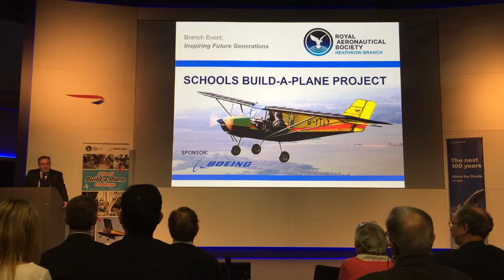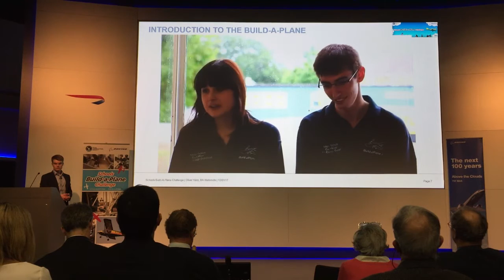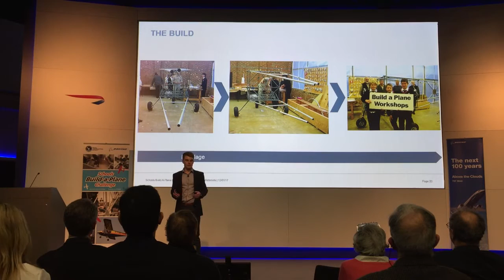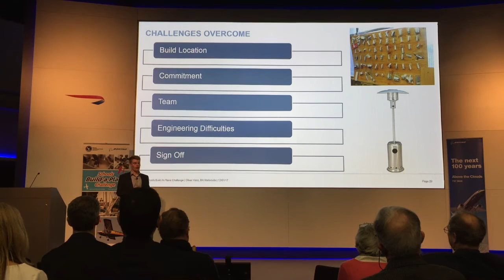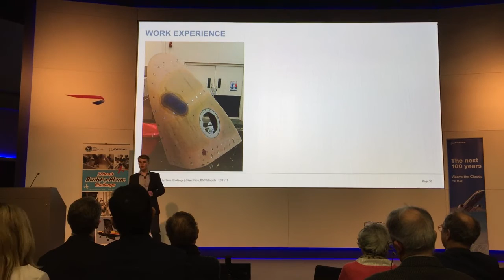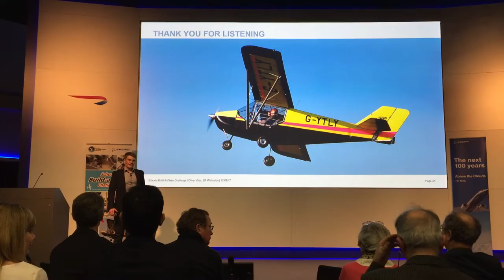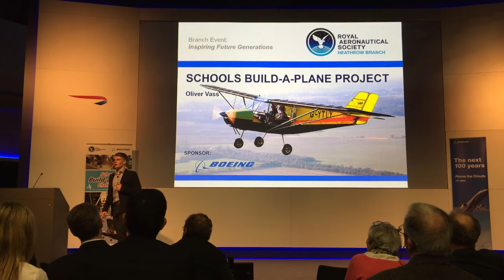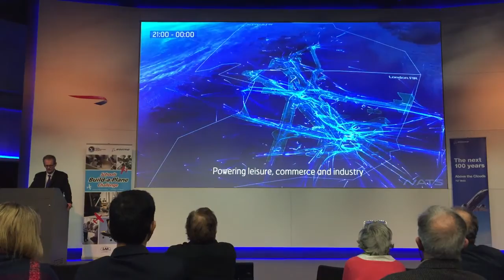2017/01 LECTURE: Schools Build-A-Plane Project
Royal Aeronautical Society Heathrow Branch January 2017 Lecture -
"Schools Build-A-Plane Project"
by Oliver Vass, Initial Participant of the RAeS Schools Build-A-Plane Challenge.

This lecture was part of the RAeS Heathrow Branch January "Inspiring Future Generations" themed event.

The lecture began with a "Key Note Address" delivered by Professor Chris Atkin, President of the Royal Aeronautical Society and concluded with a "Closing Remark" delivered by Jonathon Counsell, Group Head of Sustainability, International Airlines Group.

ABSTRACT:
The “Schools Build-A-Plane Challenge” is an ambitious, innovative and exciting project that was initiated by the Royal Aeronautical Society (RAeS) and its sponsors Boeing UK with the assistance of the Light Aircraft Association (LAA) to engage school pupils in providing young people in secondary schools to gain hands-on experience of the aircraft build process and the wider STEM (Science, Technology, Engineering & Mathematics) subjects to encourage them in a career in the aerospace industry.

The schools have been involved in numerous events to promote their successes including the Farnborough Air Show, RIAT, Big Bang Science and Engineering Fair etc. In addition to develop their STEM knowledge and skills, the project allowed students to develop soft skills that employers are also actively seeking such as teamwork, communication and project management.

Having been part of the “SBAP Challenge”, our speaker Oliver Vass will be talking about his first-hand experiences of building a two seater light aircraft in a school. He will review the many opportunities that he has received within the project and will speak about his views on why the aviation industry is so important for young people to aspire and to be involved in.

ABOUT THE SPEAKER:
Oliver Vass is reading BSc Business Management at the University of Surrey and currently on a placement year working in a fast paced and exciting team within BMW Group.

One of Oliver’s biggest achievements was his first flight in the two seater light aircraft that he built in a small team as part of the SBAP Challenge. He has appeared on Meridian and BBC news, as well as spent a week’s work experience with British Airways in the Engineering Department, working on operating aircraft such as the Boeing 747 and 777 jetliners.

For his outstanding engagement in the RAeS “Schools Build-A-Plane Challenge”, Oliver has been awarded the President’s Brietling Trophy from the Royal Aero Club, met Prince Andrew and the Duke of Edinburgh. He has also been awarded a gliding scholarship and achieved his gliders pilots licence.